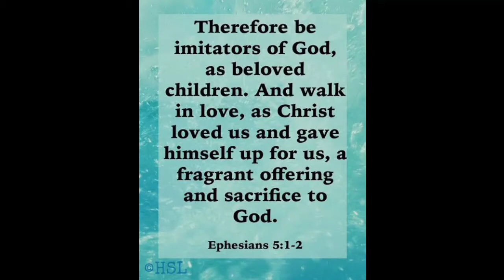FRIED SIOMAI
Fried siomai is a type of open topped dumplings filled with pork, mushrooms and prawns wrapped in wonton wrapper then deep fried.